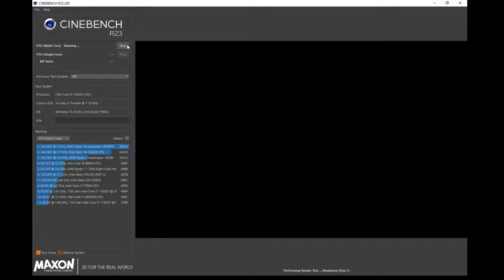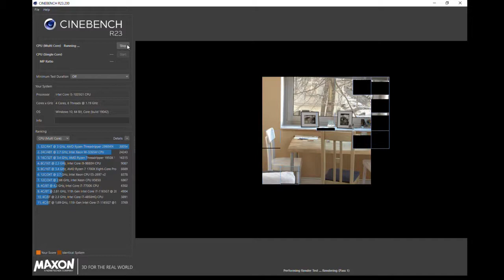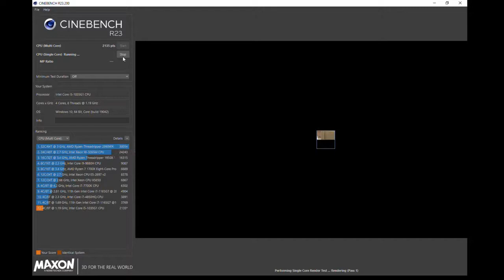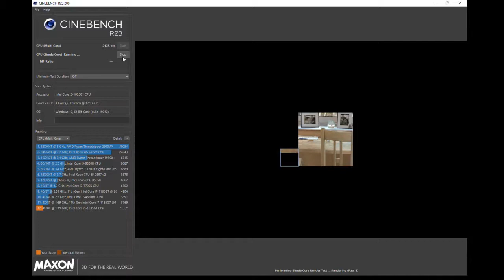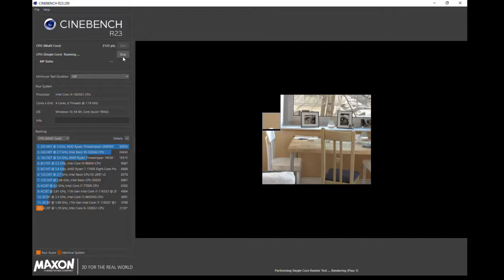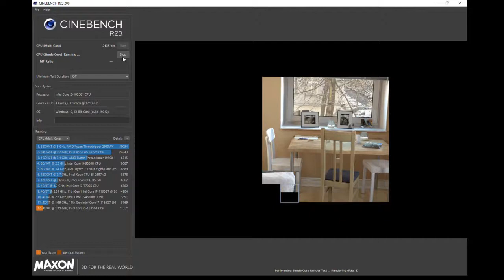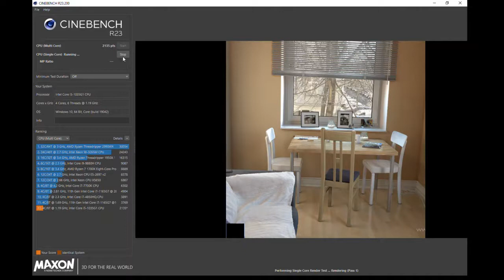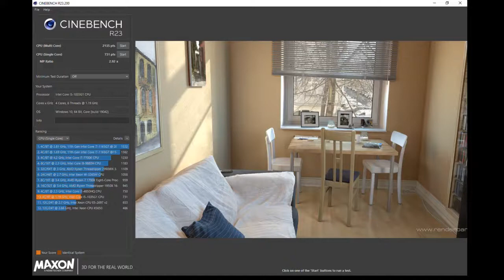Intel i5-1035G1 {Microsoft Surface Laptop Go} - Cinebench R23 CPU-Test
Testsystem: Microsoft Surface Laptop Go

CPU: Intel i5-1035G1 (4C/8T/1,00GHZ/TURBO3,60GHZ/6MB L3-CACHE/10NM/13-25W cTDP)
GPU: BuildIn Intel UHD-Grafik (1050MHZ)
RAM: 8GB LPDDR4x - 3733 MHZ
SSD: 128GB
Display: 12,45" PixelSense, 1536x1024 Pixel
OS: Windows 10 Home S 64bit

Cinebench R23 Benchmark = 2866*  [OFF|TestThrottling|TestStability]
Single Core Punkte: 731* [1104|852|1088]
Multi Core Punkte: 2135* [2832|2508|2027]
*Videoaufzeichnung